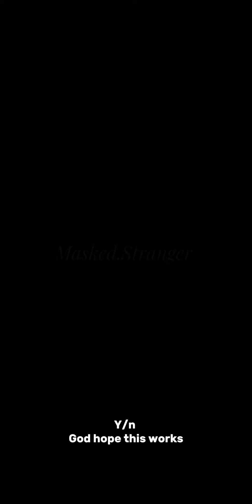Natasha’s Daughter S3E37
Hey ho!  It is back, the thing you had been waiting to see for more than a year. I am back and I will make sure to complete this thing if its the last this I do.

I apologise as it took longer then I had promised but it's only because I love the acc password so I had to try and log back in some other ways. anyway do not worry, more episodes coming soon.

let me know what you think and how you are, thank you for wating and take care

#This is an original story, do not copy and repost without permission##